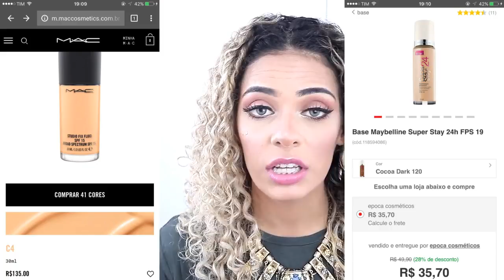BATALHA DE BASE: MAC STUDIOFIX ❌ MAYBELLINE STAYMATTE 24H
Seria um primo baratinho da studio fix MAC ? Ou não tem como comparar base cara de base barata? Compare essas duas bases
 matte que prometem longa duração, pele perfeita, cobertura alta
  e controle da oleosidade. Uma custa 170R$ ou 35R$. QUAL A MELHOR°
🔔 Ative as notificações clicando no sininho pra não perder videos novos 🔔 PROGRAMAÇÃO DE SETEMBRO ao meio dia 🕛
👗 SEGUNDA: Vídeos de moda, estilo, "como combinar roupas", 1 peça 10 looks e tendências.
💄TERÇA: Maquiagem. Testando makes baratinhas, batalha de base, make da crise, devolve meu dinheiro
💥 QUARTA: CronoDantas, o cronograma capilar pra recuperar todos os tipos de cabelos e fazer o cabelo crescer mais rápido com receitas caseiras.
🎁  QUINTA: TEMA SURPRESA
💝 SEXTA: Cabelos, resenhas de produtos de cabelo,  comparações, dicas de produtos baratinhos , barato versus caro.